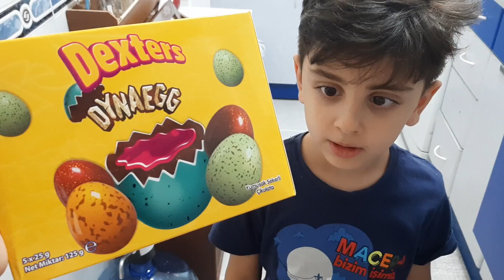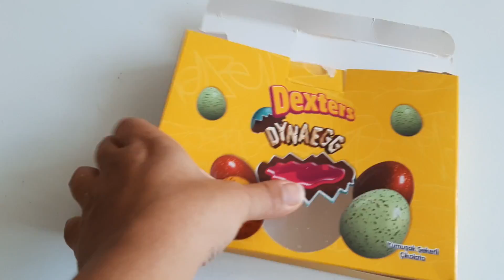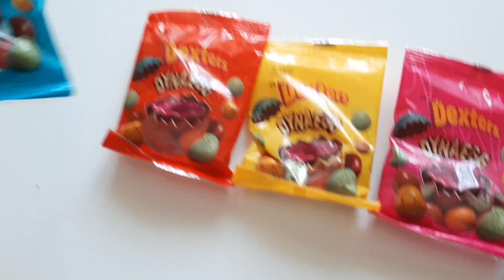Efe'nin Dinozor yumurtalarının içinden çikolata çıktı!! تبين أن بيض الديناصور EFE كان شوكولاتة